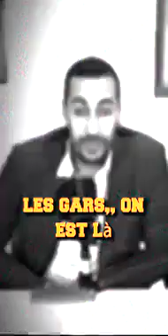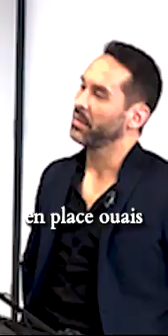🧏🏻‍♂️🔥 Débats Passionnés et Soirées Inoubliables: Une idée de génie à reproduire partout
Youssef Koutari raconte les soirées qu'il organisait avec ses amis, où ils se réunissaient pour réaliser des débats animés 🎭.

Ces soirées étaient bien plus que du simple divertissement, elles étaient l'occasion d'apprendre à s'exprimer, à structurer ses idées et à débattre sur des sujets variés comme l'histoire, la culture, et la politique 📚.

Ce concept a permis à chacun de se développer personnellement et de renforcer ses compétences en communication 🗣️.

Cet extrait est tiré de l'épisode 10 du podcast **"Dis-Nous Tout, On Efface Tout"** réalisé par Christophe Al Youssef et Mickael Coelho pour **Next Agent Digital**.